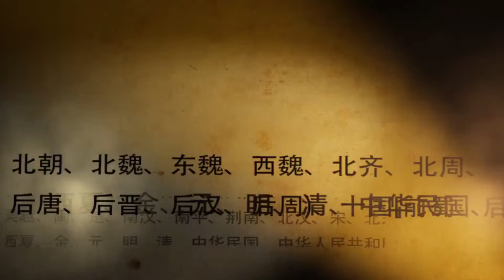老人有支祖传的金钗，鉴宝专家一看到它就忙问：你的父亲是？